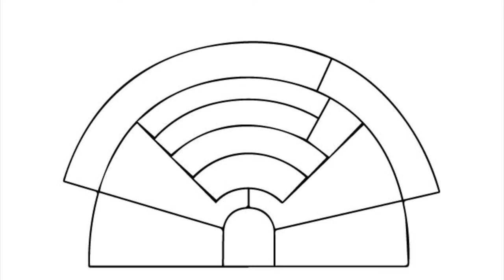Breffni O'Byrne - Céilidh | Esker Festival Orchestra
The Esker Festival Orchestra perform the Irish Premier of "Céilidh" by young Irish Composer Breffni O'Byrne.

Conductor: Peter Joyce
Leader: Hugh Murray

The Esker Festival Orchestra is a new orchestra made up of extremely talented emerging musicians from all over the Island of Ireland. The Esker Festival Orchestra was set up with the aim to provide a high quality, beneficial and meaningful musical opportunity for young emerging musicians, to fill the musical and social void that currently exists in this country by allowing young musicians from across the country to perform together, socialise together and to build relationships that will be essential during their personal and professional lives, to promote and develop orchestral music in Ireland by nurturing the talents of its emerging musicians and to provide all of this with no financial burden on the musicians.

Video and Sound by Andrzej Kowalczyk and Anita McGarry